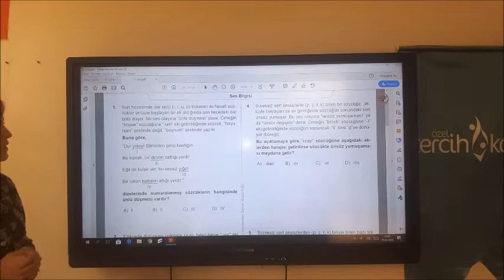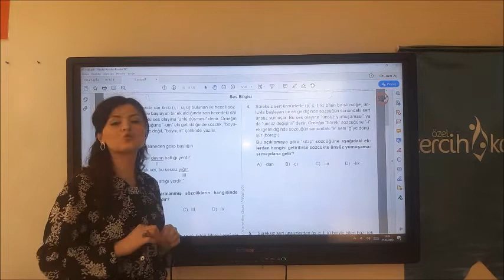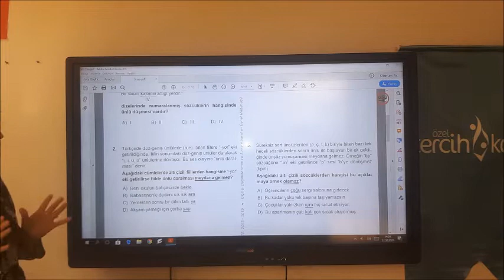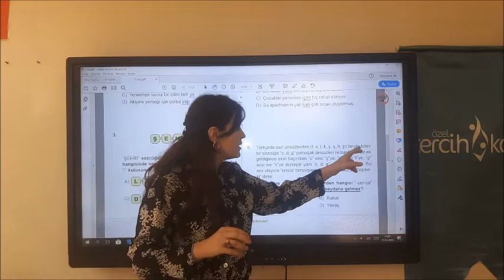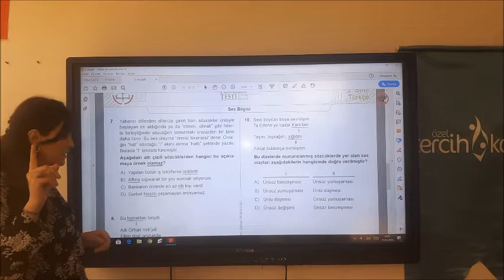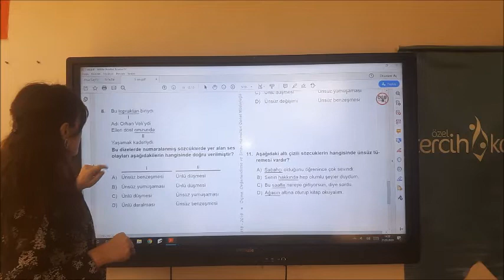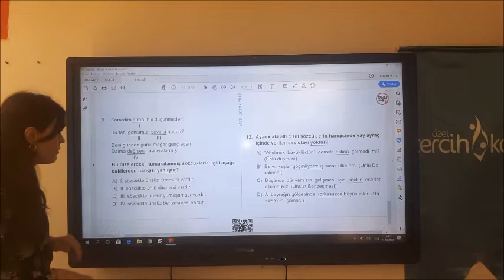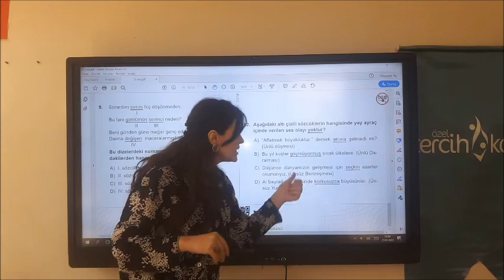26 03 2020 5 SINIF TÜRKÇE